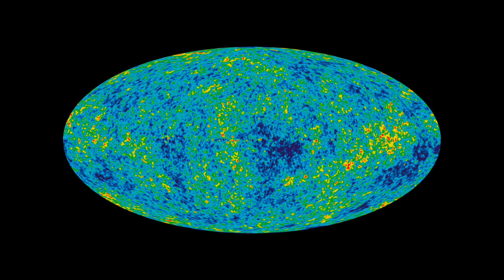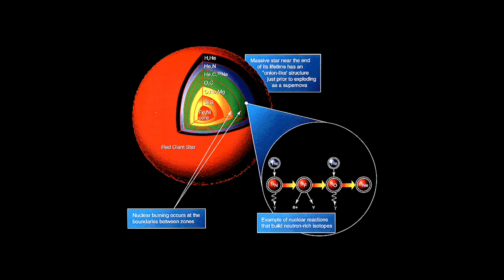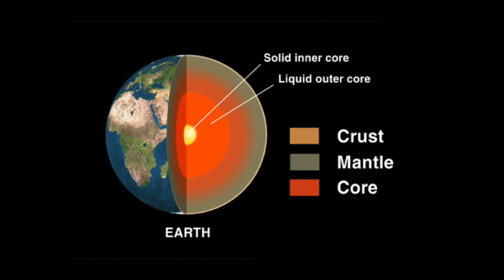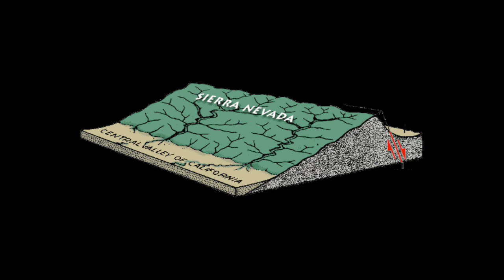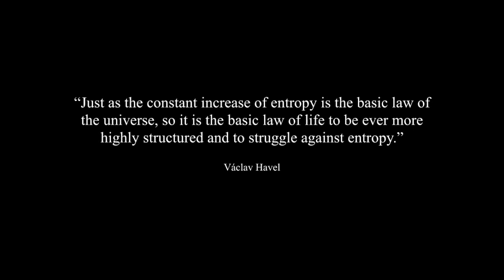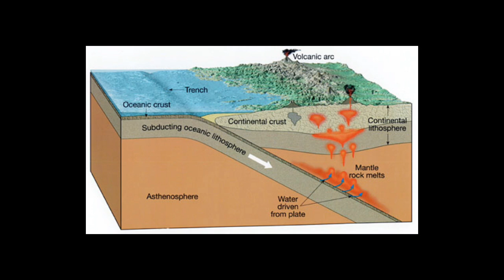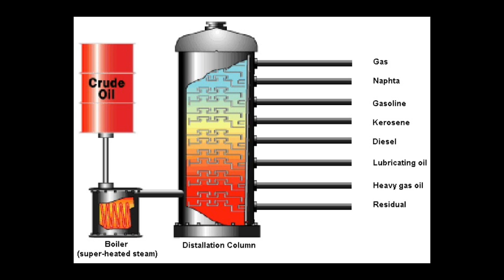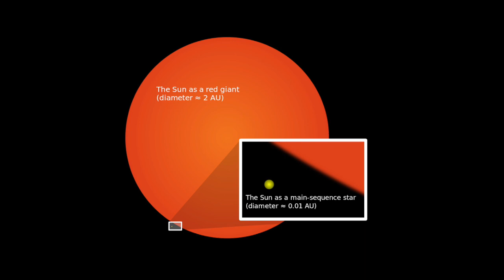The Story of an Axe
The culmination of a Master's program at Stanford under the direction of Dave Beach.

Nick Wenner is a scientist craftsman in the service of awe and wonder. He holds degrees in earth science and mechanical engineering and loves practicing the traditional crafts, including blacksmithing and woodworking. This is a recording of his Master’s thesis from June 2015. It is the first step in a journey to uncover the stories carried by the material world around and within us. He dreams of one day forging an axe entirely from stone-age means, tracing an arc through human technology from its very beginnings: a world of earth, stone, wood, and fire.

Nick is searching for opportunities to continue this work, and he expects his savings to last another year or so.

Nick is currently studying at a school for stone-age living skills in Washington. Once he’s made buckskin clothes, gathered enough food, fired clay pots, and more, he plans to join a month-long project, where he and others will live in the wild with nothing but what they have made and gathered themselves.

Assistance on story and audio/video by Will Rogers

Photo sources:

Dickson Chow
Nick Wenner